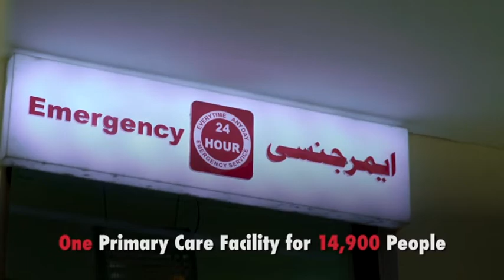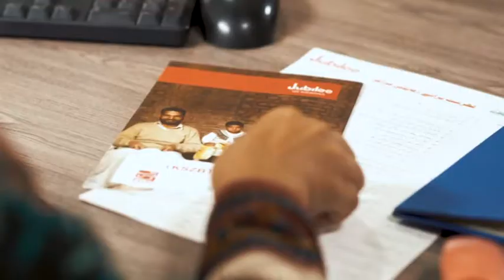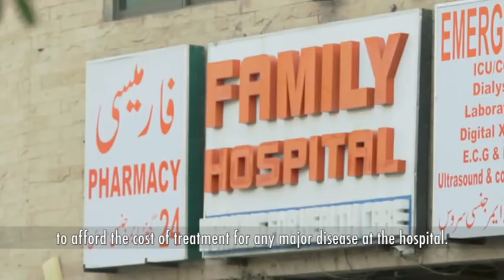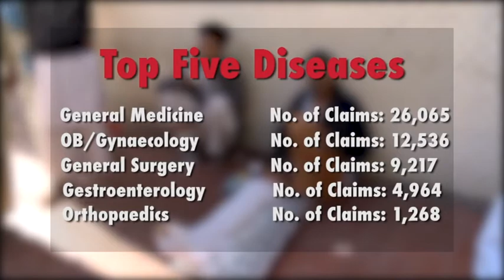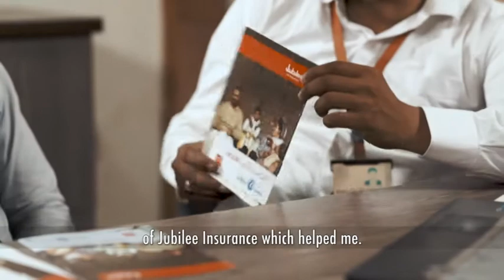Microinsurance in Pakistan - Kashf Foundation (Documentary)